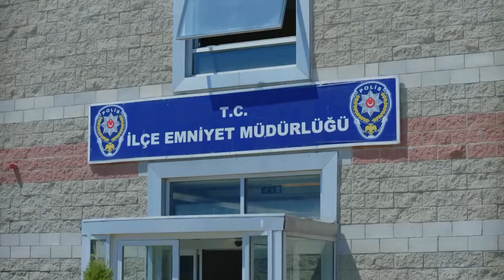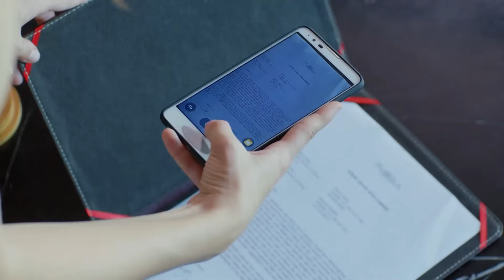Este Amor Fastidia A Los Enemigos - Luna Llena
Este Amor Fastidia A Los Enemigos - AMANTES DE LA NOCHE

Nazlı (Özge Gürel), que quiere convertirse en chef profesional, sueña con abrir su propio restaurante aprendiendo cocina japonesa. Se convierte en la chef privada de Ferit (Can Yaman), un rico hombre de negocios, como trabajo extra para mantener su casa de estudiantes. Ferit y Nazlı se acercan a través de varias coincidencias y abren la puerta a un amor imposible.

Emitir:
Can Yaman: Ferit Aslan
Özge Gürel: Nazlı Pınar
Hakan Kurtaş: Deniz Kaya
İlayda Akdoğan: Asuman Pınar
Öznur Serçeler: Fatoş
Berk Yaygın: Tarık
Balamir Emren: Engin
Türkü Turan: Alya
Alara Bozbey: Demet Kaya
Yeşim Gül Akşar: Leman Aslan
Necip Memili: Hakan Önder

Producción: No Dokuz Productions
Productor: Yağmur Ünal
Director: Çağrı Bayrak